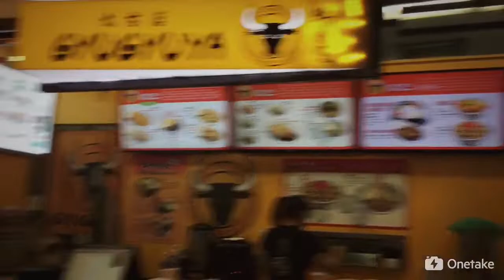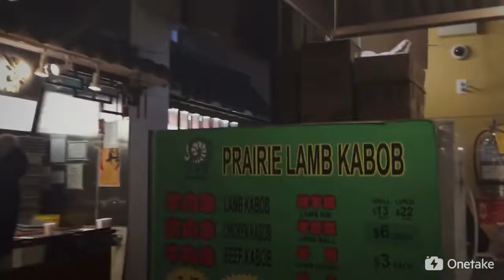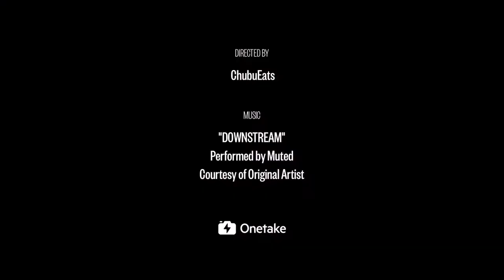Pacific Mall | Fishball, Lamb Skewers and Noods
Today our food adventure takes us to Pacific Mall, Toronto’s biggest Asian mall. Our afternoon was filled with bubble tea, fish balls and our mission to find lamb skewers.